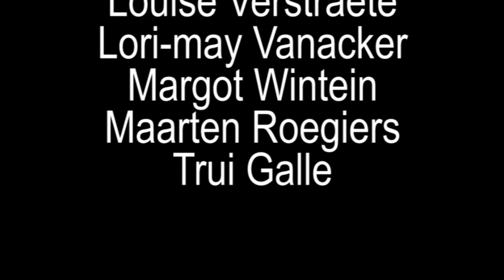4AVIVO2 Love Hurts-Montage door Vanmassenhove Arno)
Een kortfilm die we maakten voor het kortfilmfestival van onze school (Stedelijke Academie voor schone kunsten Brugge) Met dank aan iedereen uit 4AVIVO2!

Montage door Vanmassenhove Arno